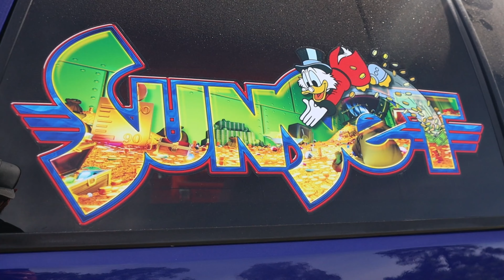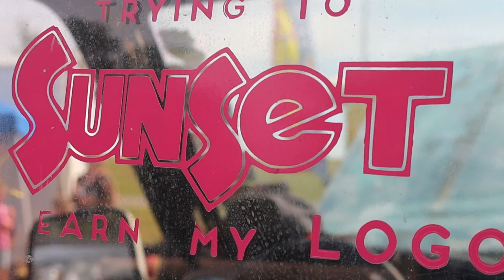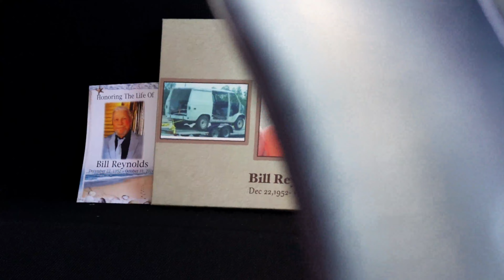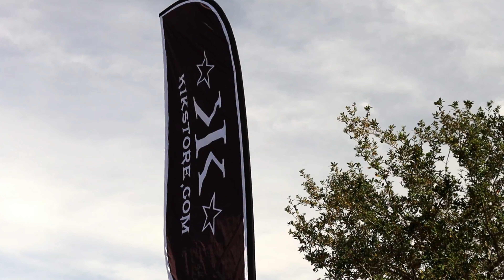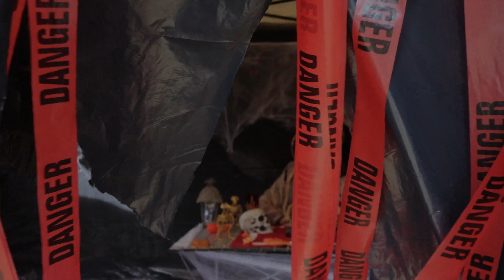Last Resort 2023!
We had a blast at this year's Last Resort show in Louisiana.